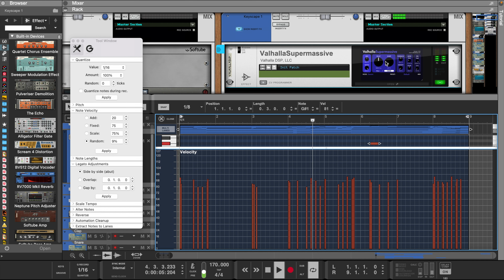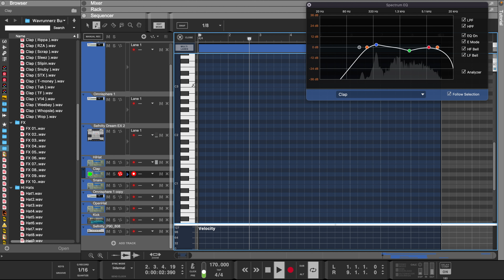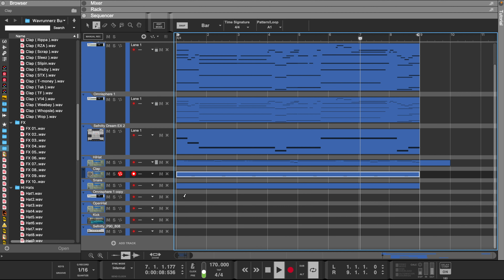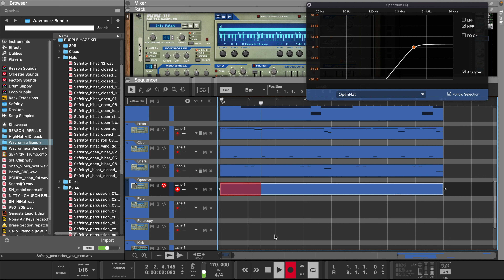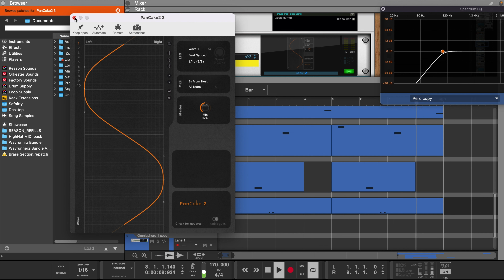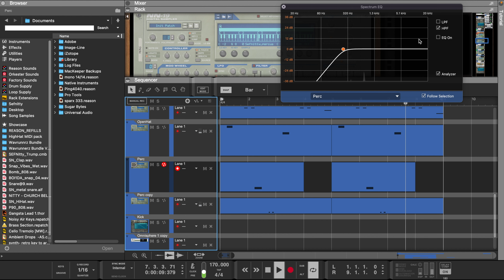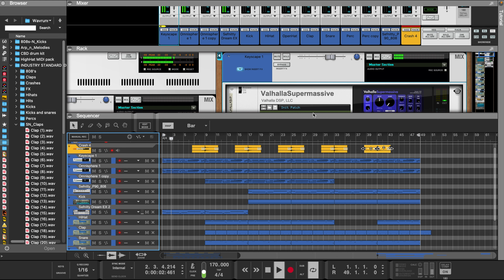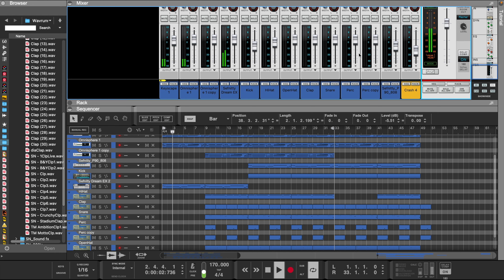Making Beats Reason 12 | Making a Piano Beat ReasonGang Reason Studios